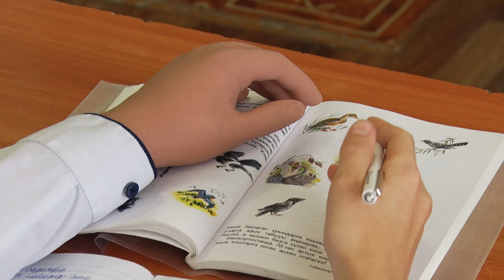Преград.нет | Ильяс Габбасов | ТАМЫР | эфир от 09.12.2023